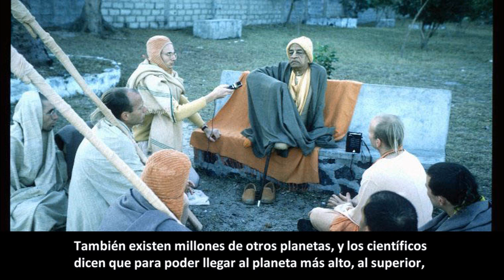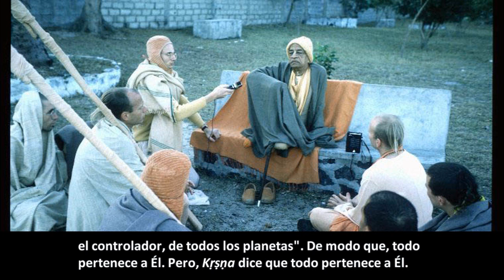BG 7.1 Prabhupāda. Clases en español subtituladas. Los Angeles 2 diciembre 1968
El hecho de conquistar las leyes de la naturaleza material, está respaldado por otra serie de cosas peligrosas. Hay ventajas. Pero también muchas desventajas. No es la manera de salir de los sufrimientos de la vida. El camino real es detener las cuatro funciones de la vida condicionada: nacimiento, muerte, vejez y enfermedad.